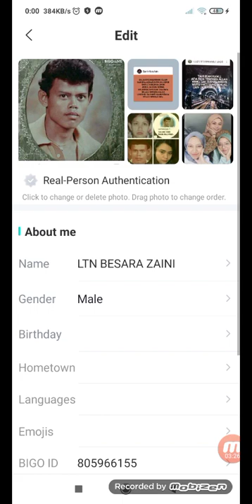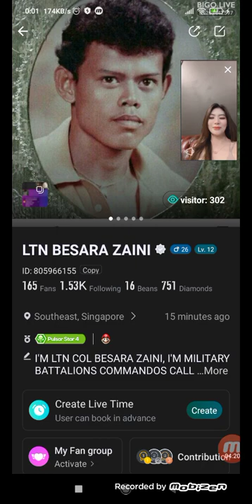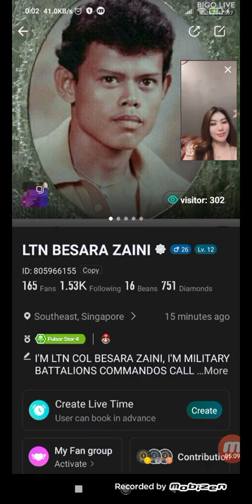6 July 2022(1)